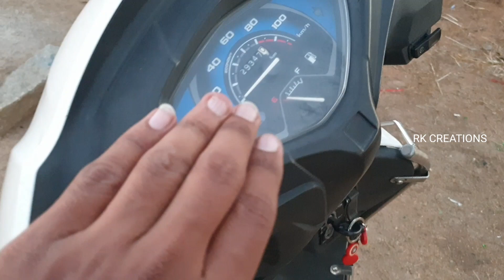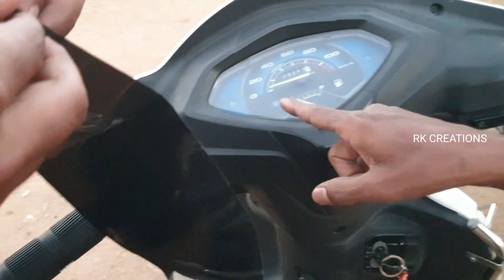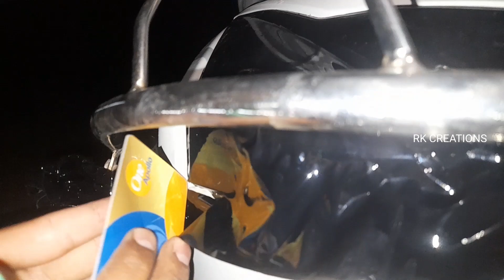Activa Smoke Tint Wrapping on Indicators Tail Lights | Activa Smoke Lights Modif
About Video : New Modification On Activa 5g Smoke Tint Wrapping Installation

HELLO GUYS WELCOME TO AUR CHANEL